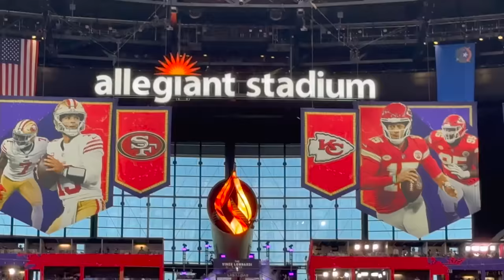Super Bowl 58 Vlog!